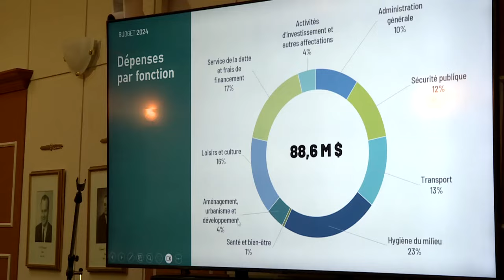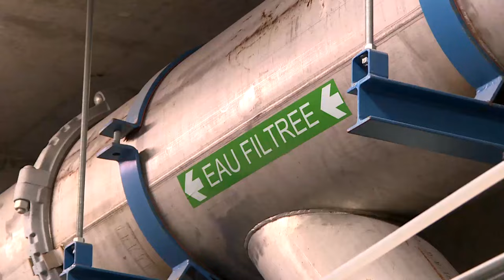Le compte de taxes en hausse de 6,9 % à Sept-Îles - Reportage